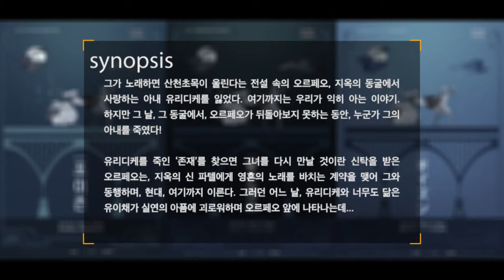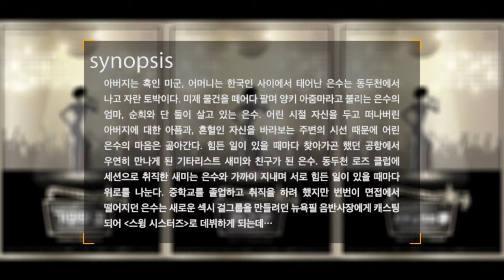[글로컬 뮤지컬 라이브] POSTER SPOT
글로컬 뮤지컬 라이브
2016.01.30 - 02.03